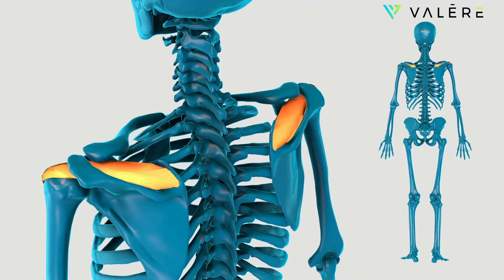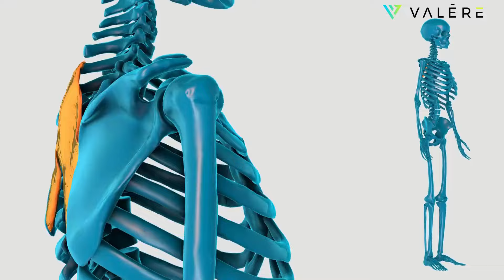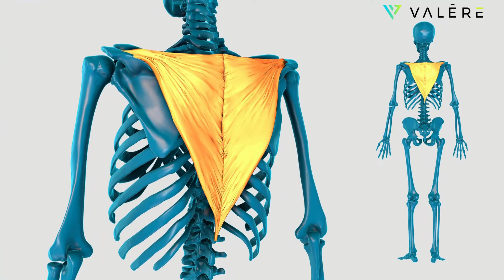Optimise Your Swim Strength & Mobility Routine with Dr Kate Baldwin & Tim Brazier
In this video, Dr Kate Baldwin (Rottnest Channel Swim Soloist, Physiotherapist & Sport Scientist) & Tim Brazier (High Performance Triathlon Coach) discuss all things strength and mobility to optimise swim performance and minimise injury risk. They chat about the importance of understanding shoulder anatomy and what is commonly overlooked in strength training for endurance athletes. They also provide numerous examples of exercises you can commence now!

You can also listen to this on the Fitter Podcast - available where you download all of your podcasts!

Tune in on a no-nonsense approach to this topic. If you are looking to commence your strength training to optimise swim, bike or run performance, download the VALERE app from the Apple Store to commence your free 2-week trial! (Android coming soon)

0:00 - Intro
10:00 - Rotator Cuff Strengthening Exercises for Triathletes and Swimmers
18:00 - Mobility Exercises for Swimmers and Triathletes